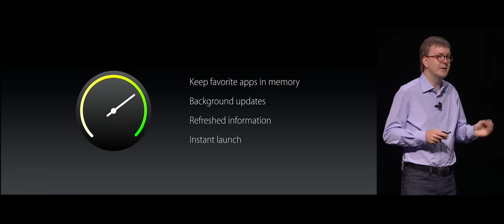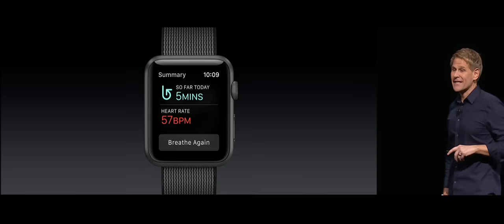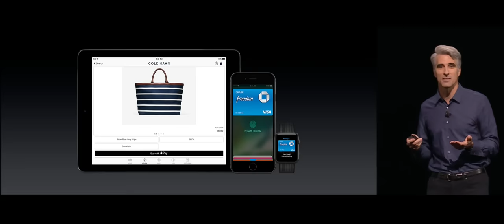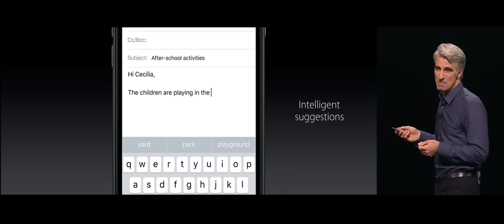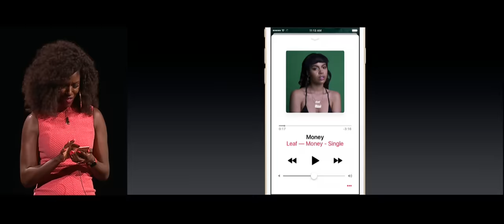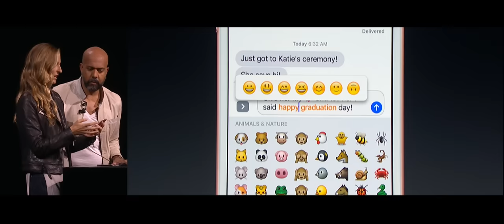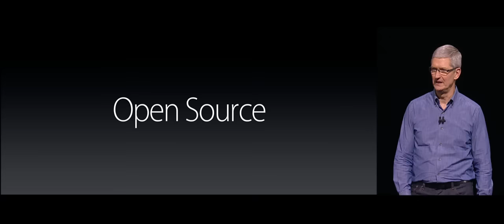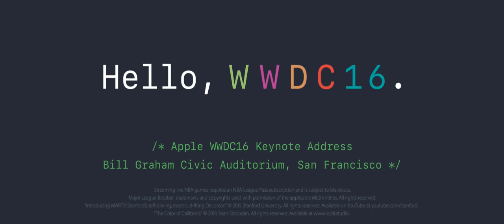Apple – WWDC 2016 Keynote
At WWDC we made lots of major announcements. iOS 10 is our biggest release yet, with incredible features in Messages and an all-new design for Maps, Photos, and Apple Music. With macOS Sierra, Siri makes its debut on your desktop and Apple Pay comes to the web. The latest watchOS offers easier navigation and a big boost in performance. And the updated tvOS brings expanded Siri searches.